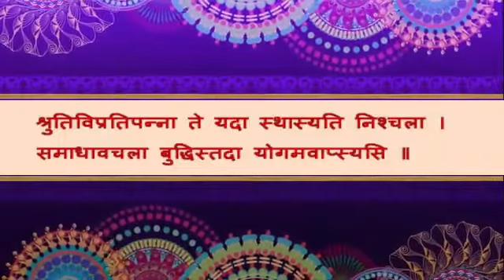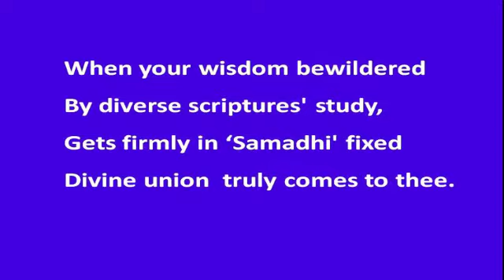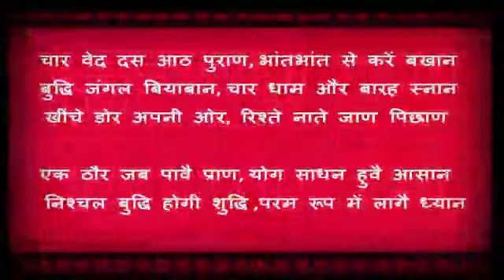गीता के अनुसार योग क्या है योग का उद्देश्य क्या है?| Bhagwadgita: Episode-78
Bhagwadgita Chapter II Verse-53